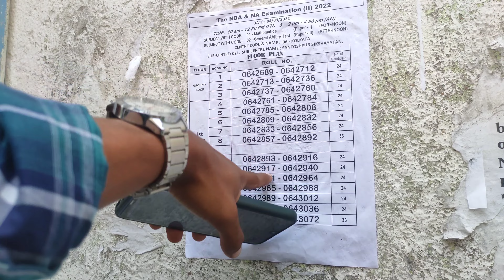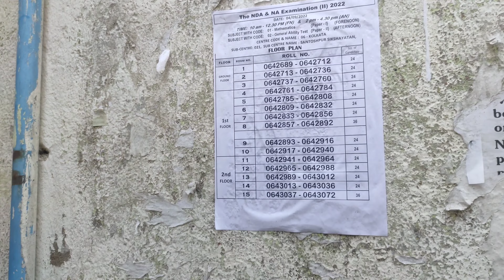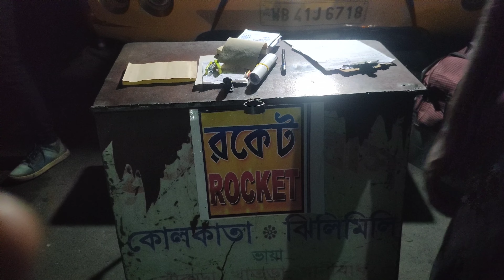পাড়া গ্রামের ছেলে হয়ে যখন শহরের চকচকে শপিং মলে গেলাম || VLOG #09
HI GUYS, I AM BIPLAB NANDI FROM BANKURA, WEST BENGAL , INDIA. I UPLOAD REGULARLY  MY DAILY LIFE STYLE, TRAVEL AND MANY OTHERS VIDEO IN THIS CHANNEL. I AM EDITING MY VLOGS VIDEO BY MOBILE.

vlogs
vlogs video
vlogs tag
bengali vlog
bengali vlogger